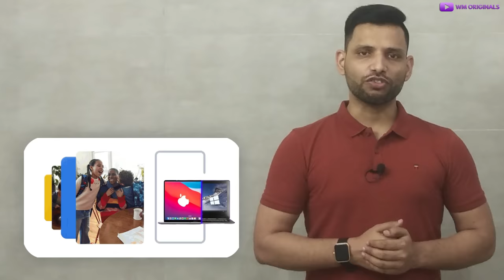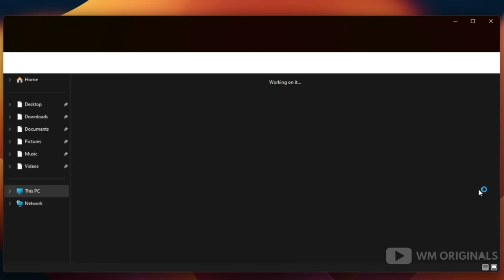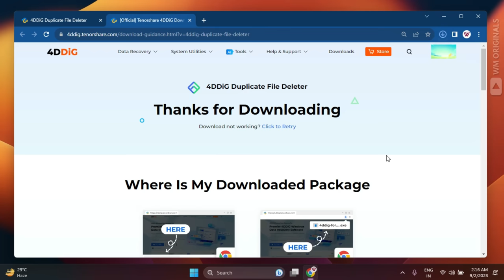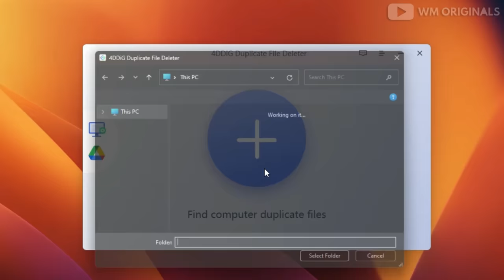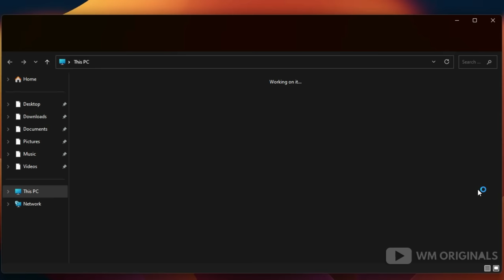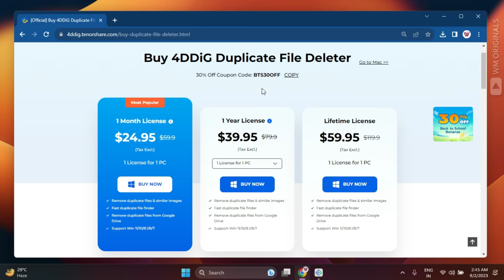How to Remove Duplicate Files in Windows & Mac (2023) Free up Disk Space on PC in Minutes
Duplicate file finder for pc can delete duplicate photos on windows 10, as this helps to find and delete duplicate files for free. When we use computers, we often encounter many duplicate files and photos due to various reasons.

However, 4DDiG Duplicate File Deleter can easily find and remove duplicate files or similar images in an eye of blink. users can free up disk space and boost performance effortlessly and remove 15 duplicate files for free.

Key feature of 4DDiG Duplicate File Deleter:

✓ Supported All File Types including images, videos, audios, documents and more file types.
✓ Speedy and accurate scan regardless of volume of files you have.
✓ Supported a number of Storage Devices/Services including computer. removable devices, NAS or Google Drive.
✓ Use advanced & smart MD5 Message-Digest Algorithm that compare both file names and content to search for duplicate files.
✓ Easy on-click operation to safely remove duplicates without keeping any of your personal data.

⌚ How to Remove Duplicate Files in Windows & Mac (2023) Free up Disk Space on PC in Minutes! Tenorshare Duplicate File Deleter Tutorial & Review Video Timestamps -

00:00 Intro looking to find and remove duplicate files?
00:32 Why we need duplicate file Deleter & how it helps?
01:23 Tenorshare 4ddig Duplicate File Deleter features
01:51 Why we should choose Tenorshare 4ddig Duplicate file Deleter?
02:19 How to download Tenorshare 4ddig Duplicate File Deleter & install it
02:58 How to remove duplicate files from windows pc
03:04 Scan for duplicate data
03:41 Review & Select Duplicate files
04:28 Deduplication is completed!
05:13 Is Tenorshare 4ddig Duplicate File Deleter Free? Pricing
06:20 Outro

How Tenorshare Duplicate File Deleter Can Help?

Scan selected path, search duplicates using various options, sort through images, videos, audios, documents, and more, and finally one-click to move duplicates to Recycle Bin or permanently delete them.

Well when we keep using our pc/laptop, we tend to save same files many times and that may take so much space!

Today with this Step by Step Duplicate File Deleter Tutorial I will show you how to find and delete duplicate folders and files from computer and laptop using Tenorshare Duplicate File Deleter.

Find and Remove Duplicate Files & Free up Disk Space on Windows 10, Also Compatible with Windows 11.

✓ Locate duplicate files fast with 100% accuracy.
✓ Preview to remove duplicate files from Windows/USB/SD card/External hard drive in seconds!
✓ Keep photos, videos, audios, documents and more files well-organized and improve file searching.
✓ Free up disk space and boost performance.
✓ Customize search criteria by choosing files or folders to include or exclude.

Any information you get in this Youtube channel just make sure to use it only in your own devices.

This Youtube channel is not responsible for any damage and loss data in your devices so use it @ your own risk.

All information is shared in video is based on claims from their official website, for any refunds or disputs contact their official support team.

Members Special Perks Shared in Community, Check out WMInsiders 🎉

how to free up space on mac
how to free up disk space on mac
free up disk space
free up disk space mac
how to free up disk space mac
how to free up space on pc
how to free up space on c drive
free up space windows 10
how to free up disc space on mac
how to free up space on computer
free up space on c drive